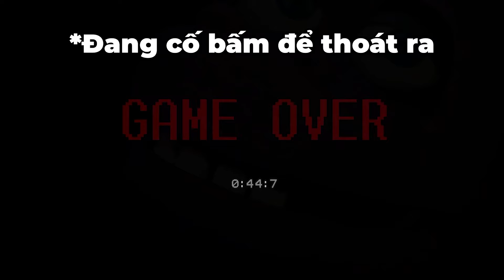TÔI ĐÃ THỬ MODE 20/20 || ULTIMATE CUSTOM NIGHT.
Tên game: ultimate custom night.
làm những video tiếp theo